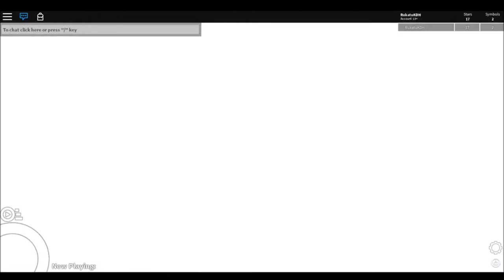THIS PART WILL ANNOY YOU | Adventure Forward 2 #2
trust me